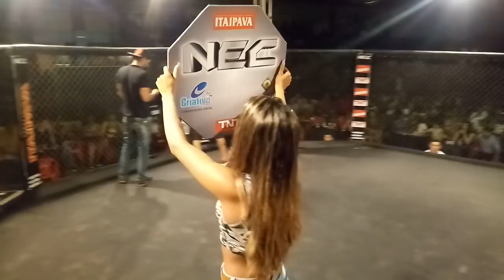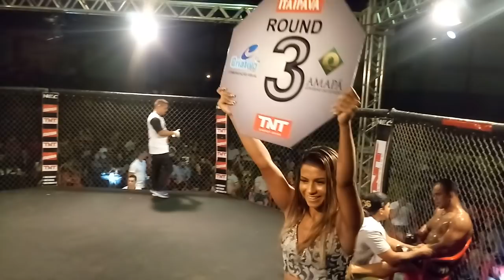NEC 40 L3 P1 Rafael "Ninja" vs Wanderson "Panda" - 01/12/18 - Santana/Ap/Bra